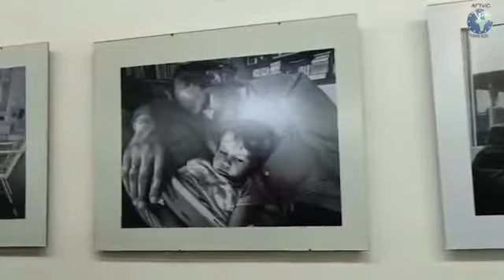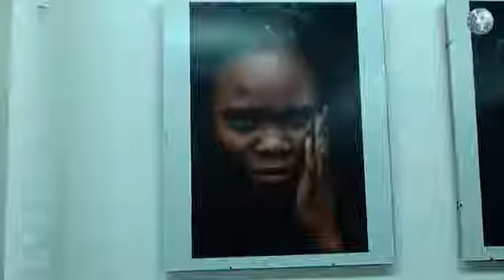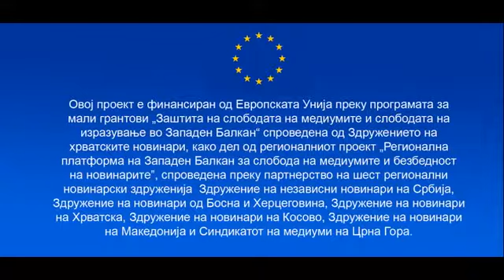Photo exhibition "Jordan Zazoski -Zazo, 2018“".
Изложба на уметнички фотографии „Јордан Зазоски Зазо, 2018“ на Фото кино клуб - Прилеп
Аnnual club exhibition of artistic photographs in honor of the photographer  "Jordan Zazoski -Zazo, 2018“"